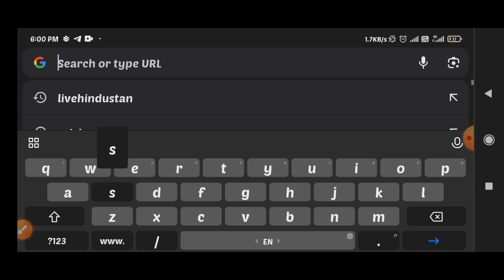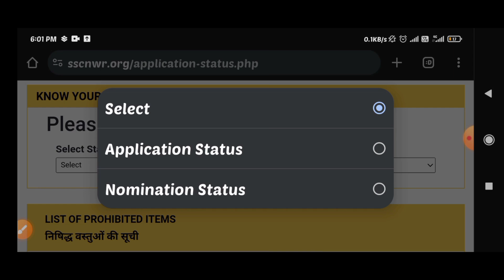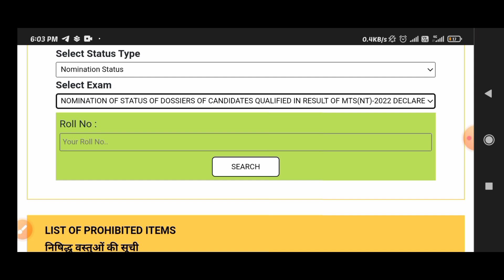SSC MTS 2022- 2023 DEPARTMENT ALLOCATION BIG UPDATE💥||NWR, NR, CR ||HOW TO CHECK NOMINATION STATUS